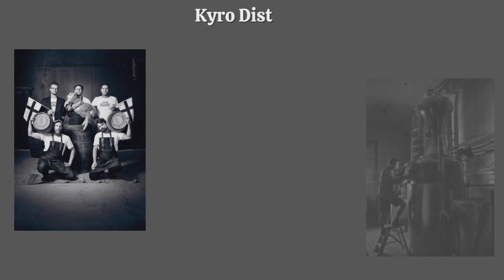Fermented Adventure The Podcast with Miika Lipiäinen of Kyrö Distillery Company-Finland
This episode features Miika Lipiäinen of Kyrö Distillery Company.

5 Friends in a sauna were passing around a bottle of U.S. Rye Whiskey.  They started to ask themselves... "Why isn't anybody making whiskey out of Rye in Finland?"  The idea stuck and they began reaching out to those in the distilling industry to help and to determine if this was a viable concept.  Two and a half years later found them opening Kyrö Distillery Company. Today they see themselves as pioneers in the rye whisky space.  Since opening they have won the best gin for a gin & tonic at the International Wine and Spirits Competition in London.  They're winning hearts, minds and spirit enjoying palates of those that are giving Kyrö a try.  Don't miss the chance to enjoy some of their wonderful gin or whiskys.  As they say in Finland... Kippis!

Listen to the full podcast right here on Youtube or listen on any of your favorite podcast platforms. 🎙️🎧 Here are a couple links:

If you own a Distillery, Winery, Brewery, Cidery or Meadery and would like to be a guest on the podcast, please reach out! Cheers! 🥃

To check out all of our Fermented Adventure merchandise, visit our and click on the Apparel tab.